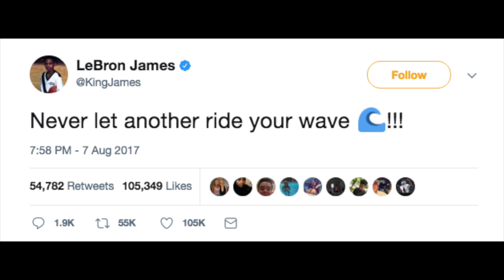Lebron James Disses Kyrie Irving On Twitter, "Never Let These Ni**** Ride Ya Wave"